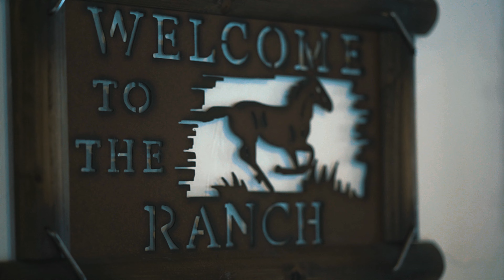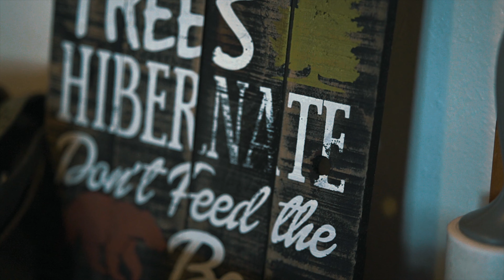Sony A7C | Sony FX3 | Cinematic vlog | Phantom Lake Ranch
3 Days at the beautiful Phantom Lake Ranch with some friends.

Cameras:
Sony - A7C

Lenses:
Voitlander 15mm f/4

Filters: Freewell VND Mist filters 2-5 and 6-9

Drone:
Mavic Air

My artist name is RCPOPART. My wife Petra and I live in Denver, CO and do a lot of outdoor activities and traveling. Including snowshoeing, skiing, hiking, camping, drone flying, photography, filming, travel videos, etc.